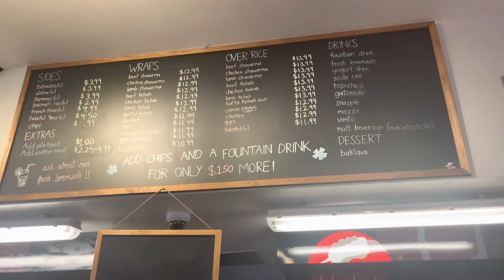Quick bite Vlog: let’s grab a bite at Halal Bros